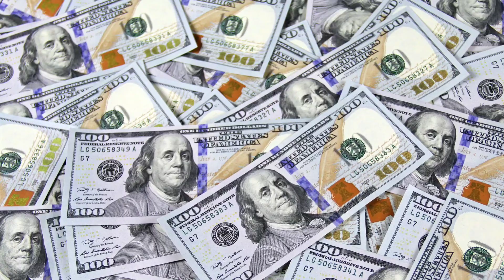$1800 Payments Today For These Social Security Beneficiaries | SS SSI SSDI Low Income - Updates